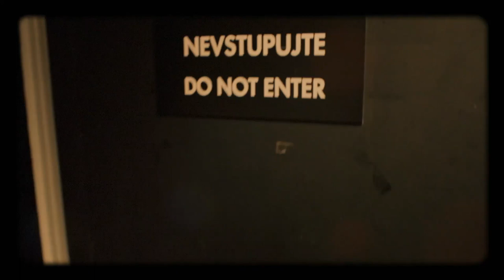Úvod - Show Jana Krause 9. 1. 2019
Hosté: Zpěvačka a kytaristka Lenka Filipová, herec a dabér Filip Rajmont a psychiatr MUDr. Alexander Nawka.